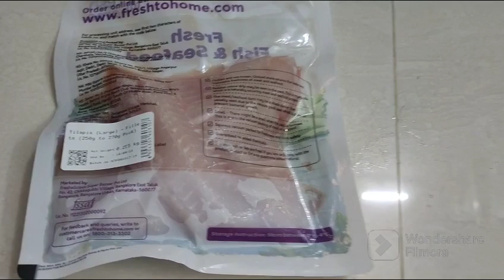ஜிலேபி மீன் விரல்கள் | Tilapia Fish Fingers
Tilapia fish finger recipe

Tilapia fish fry recipe